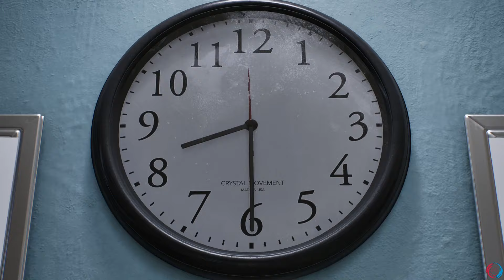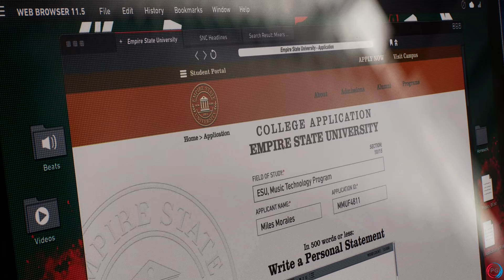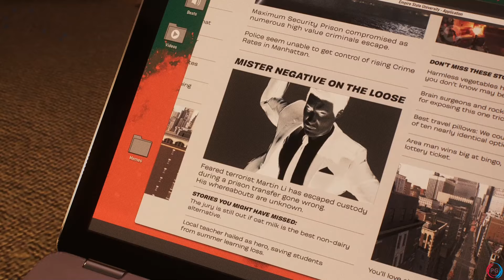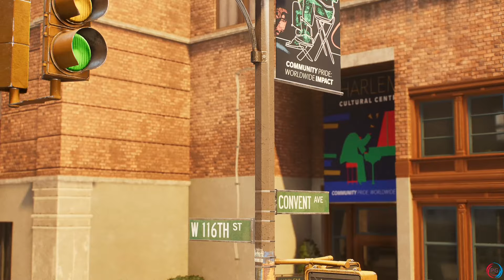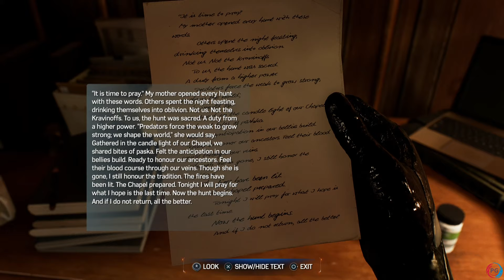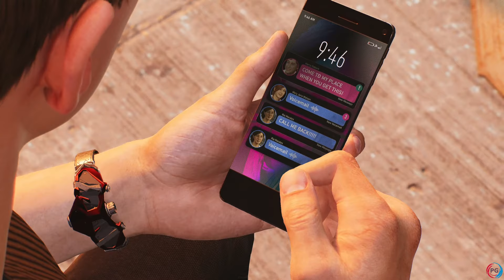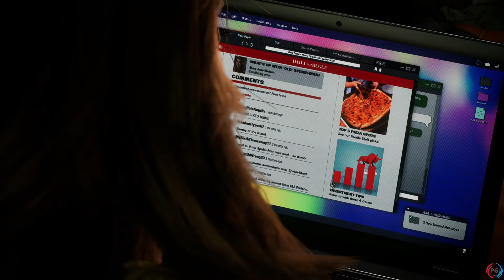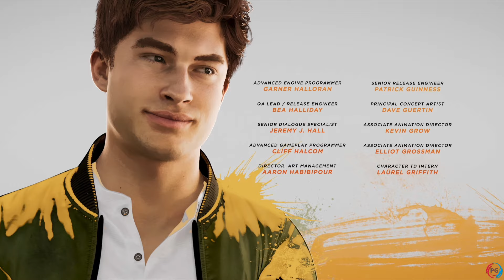SPIDER-MAN 2 Full Walkthrough Gameplay – PS5 No Commentary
SPIDER-MAN 2 Part 1 and until the last part will include the full SPIDER-MAN 2Gameplay on PS5. This SPIDER-MAN 2 Gameplay is recorded on PS5  and will include the full Campaign.